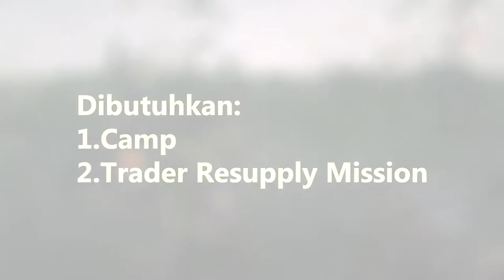[RED DEAD ONLINE] TUTORIAL SOLO LOBBY EASY WAY